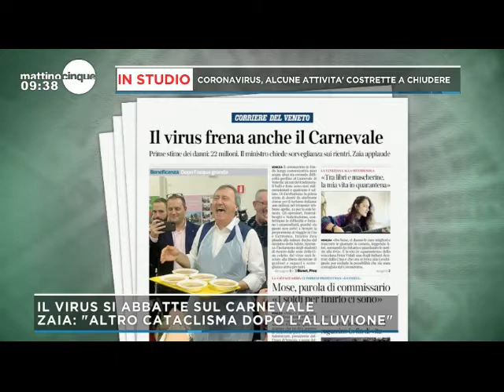L' IMPATTO ECONOMICO DEL CORONAVIRUS - Avv. Stefano Loconte su Mattino 5 TV - 12/02/2020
Carnevale con la mascherina? L' intervento dell'Avv. Stefano Loconte, Founder e Managing Partner di Loconte&Partners, nella trasmissione Mattinocinque su Canale 5. Il commento e le previsioni sui primi evidenti effetti economici del Covid-19 all'inizio della sua diffusione, a Febbraio.